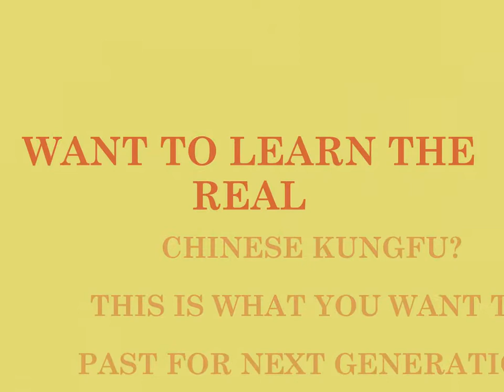TAKWAH KUNG FU SUNDAY CLASS 2012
1 APRIL 2012  BEFORE  YEAR TEST